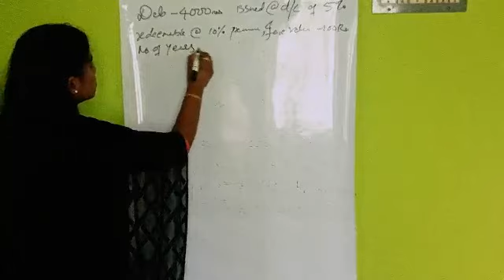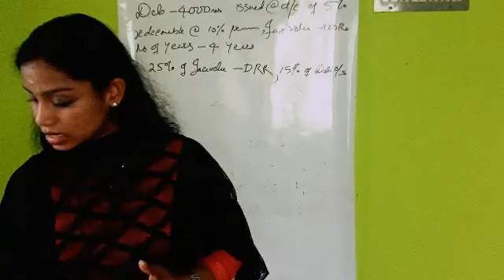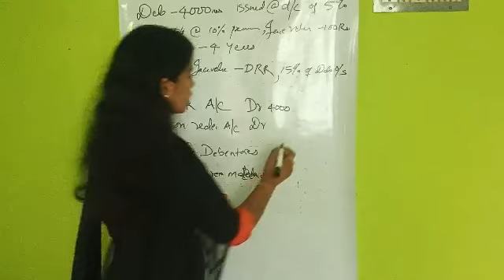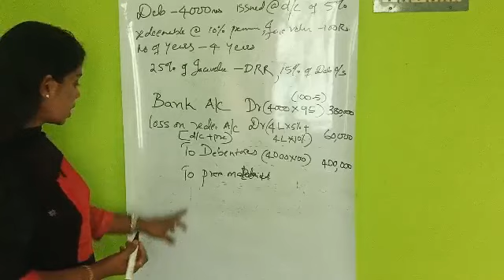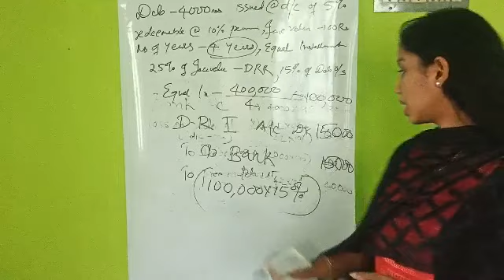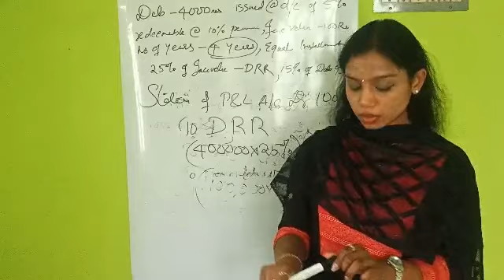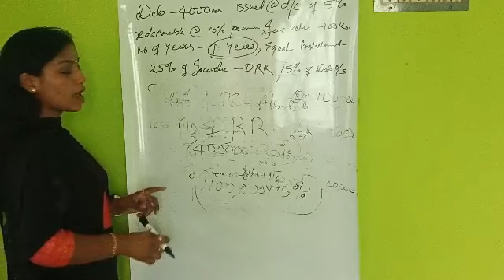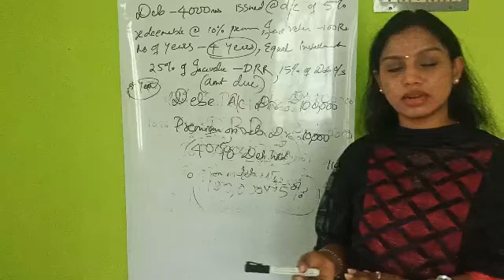Corporate Accounting# Redemption of debenture out of Capital# Part 2#Example 3#